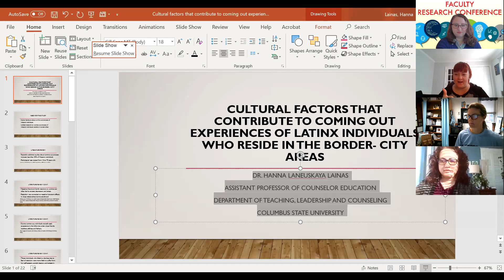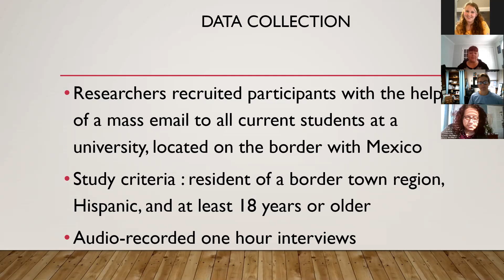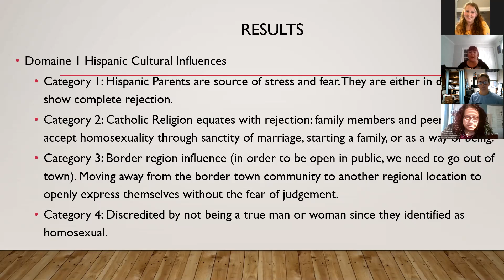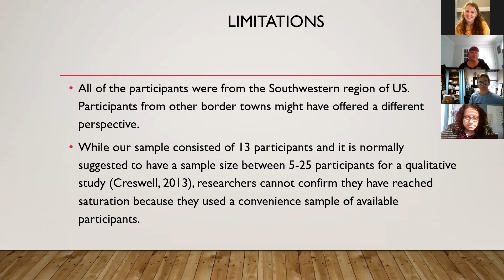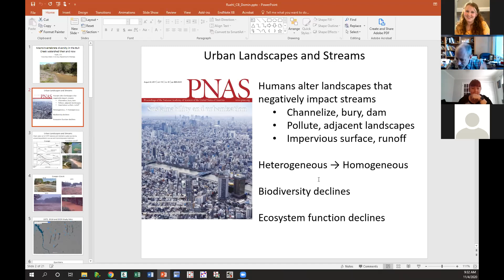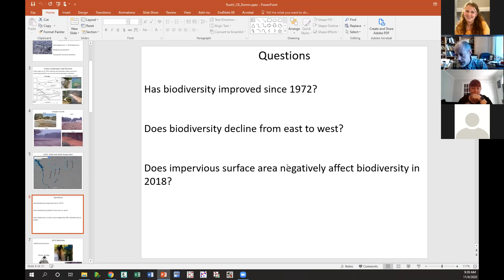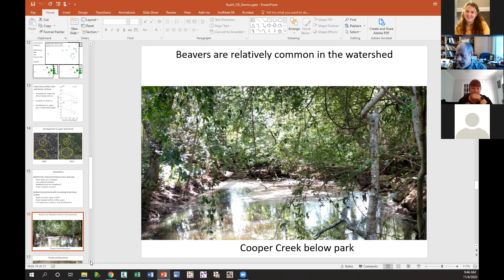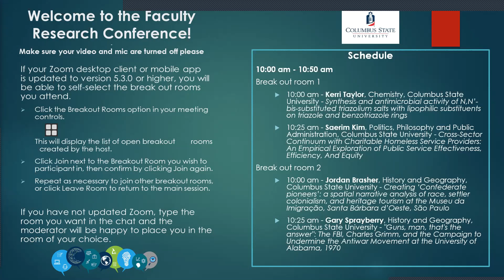Cultural Factors That Contribute to Coming Out Experiences of Latinx Individuals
Dr. Hanna Lainas, Assistant Professor of Counseling Education
Columbus State University